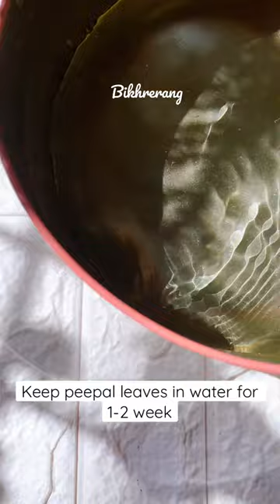Ganesha painting on leaf😍😍😍😍